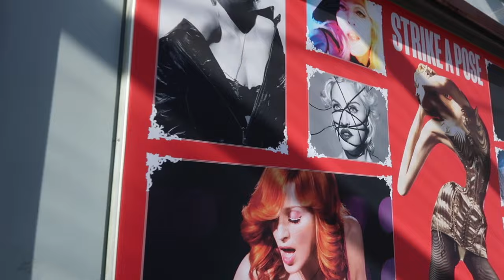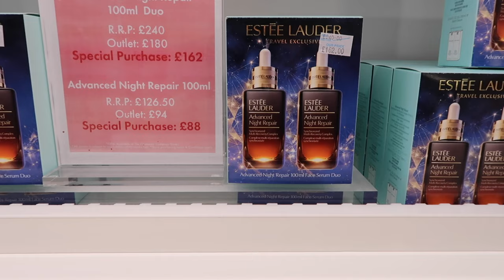MADONNA CELEBRATION TOUR 2023 LONDON O2 & OUTLET SHOPPING VLOG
This was my first time seeing Madonna perform, I was so excited when I heard she was doing the celebration tour and would be performing her hits together for the first time, she cancelled the first rung of the tour because she was unwell but luckily the London dates weren't cancelled and I was able to see her perform which is something I have always wanted to do.